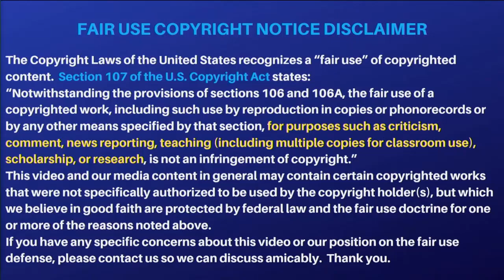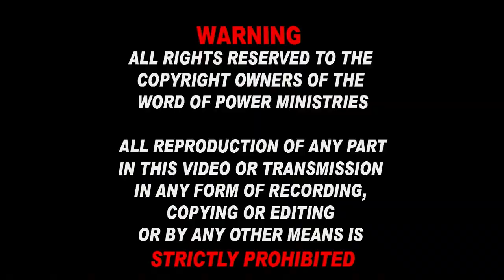கடந்த மாதத்தில் வழிநடத்தியவர் இந்த புதிய மாதத்திலும் மாறாதவராய் வழி நடத்துவார்.